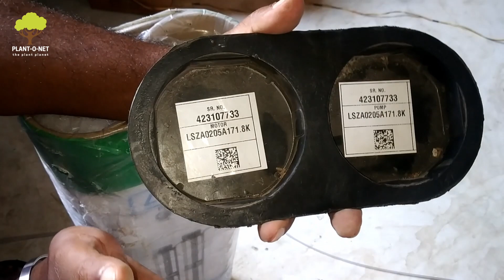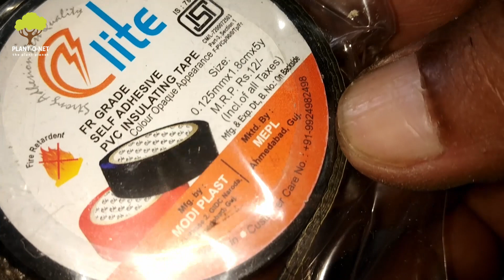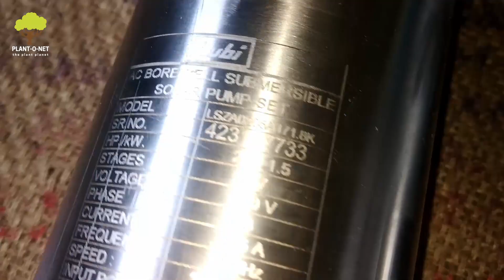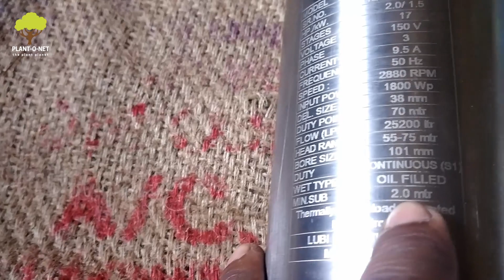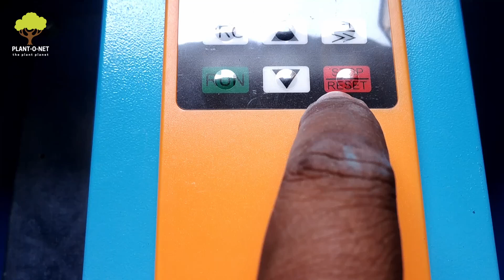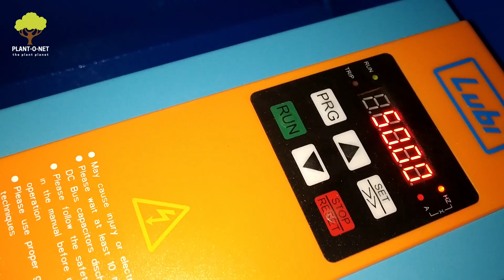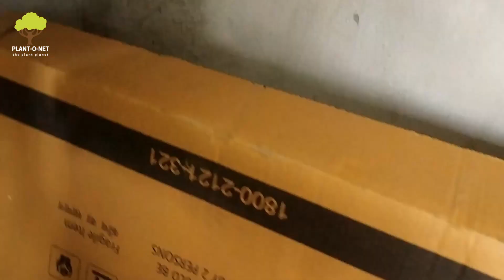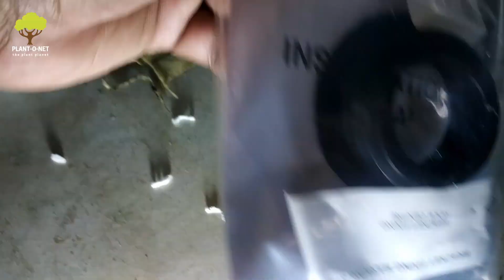171 - 4 Apr 23 - Agnihotra, A2 Milk Desi cow, Lubi Solar Submersible pump installation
Timelines / Chapters

00:00 - Start
00:06 - Doing
01:01 - Desi cow / govansh
02:36 - Lubi Solar Submersible pump 2 HP
10:38 - Lubi Solar Pump Controller Unboxing
13:03 - Lubi Solar Pump Controller installation and testing
17:01 - Installing RO filter and Plumbing
27:23 - Lubi Solar Sumbersible Pump installation
35:27 - Connecting HDPE pipe to submersible pump
37:21 - Connecting tow chain to submersible pump
39:03 - Connecting submersible pump wires
41:42 - Lowering submersible pump into borewell
44:34 - Trial run of Lubi Solar Submersible pump
45:13 - Cistern installation
46:03 - Like, Share, Subscribe, Enable all notifications, Thank you.